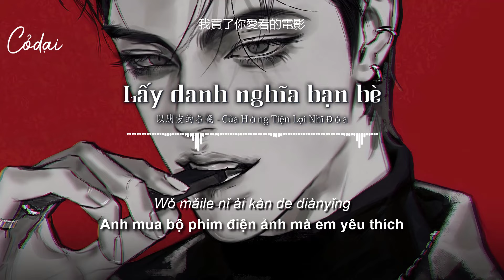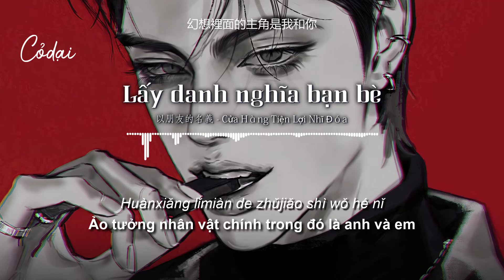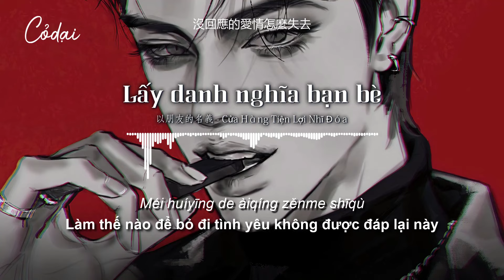[Vietsub + Pinyin] Lấy danh nghĩa bạn bè - Cửa Hàng Tiện Lợi Nhĩ Đóa / 以朋友的名義 – 耳朵便利店